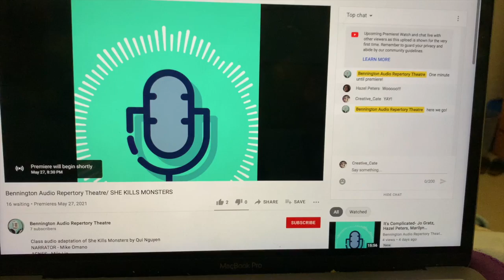JMiejfamily Vlog 1642 Finished My Freshman Year Of College And Packing | Week 228.5!!!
Hey everyone we are the JMiejfamily and this is our one thousand and two hundred  real vlog called
Finished My Freshman Year Of College And Packing!!! Our vlogs will be getting more interesting and we will get better at this vlogging thing we are not use to it yet but we will get better promise, hope you enjoy bye!!!